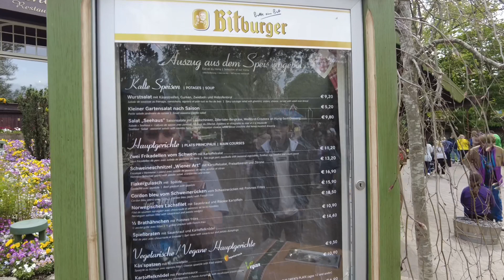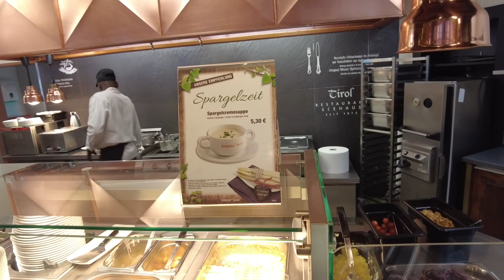Brina probiert... Das Seehaus Restaurant im Europa-Park